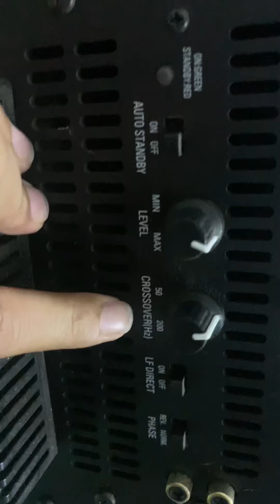Thanh lý sub điện DENON DSW-33SG📌đã bán, Bass úp đất 18cm, 52w, chỉnh volum,cất tần☎️0931.008.099